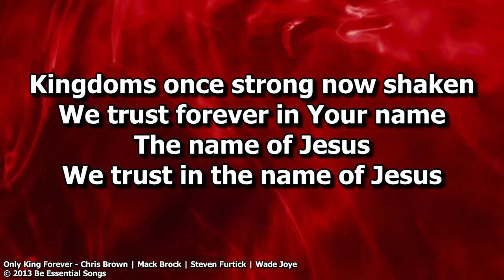Live Victoriously | Ps. Karen Hanson | New Hope Church Palm Harbor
All Songs and Lyrics Are Used By Permission.